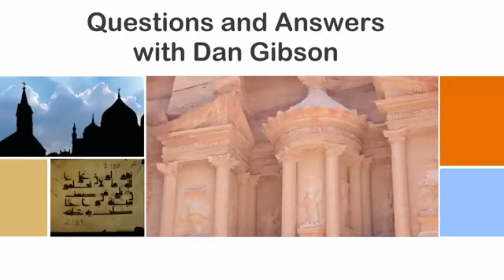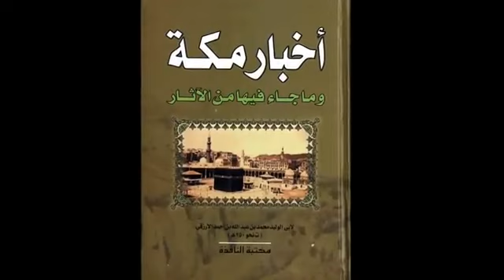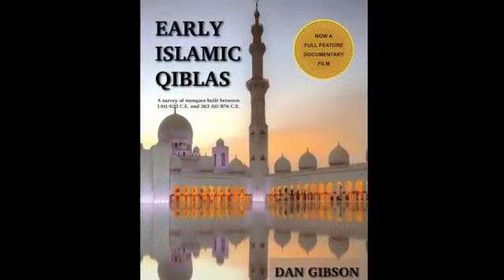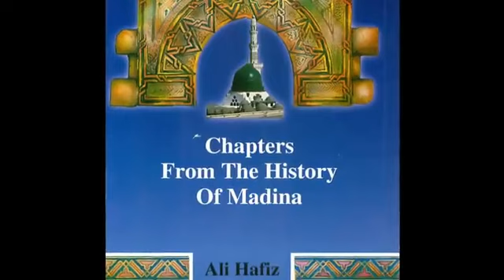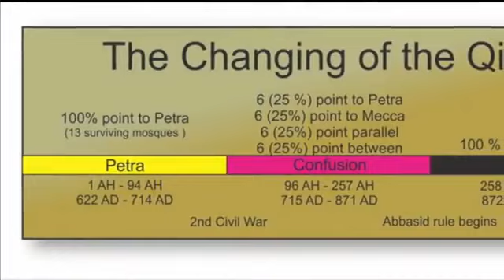A&I 24 Q&A #2 Medina